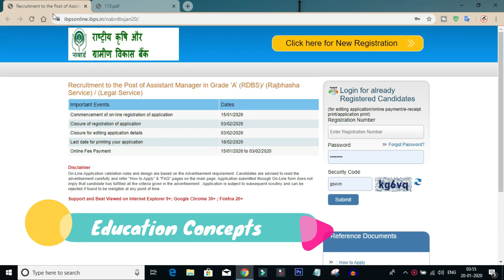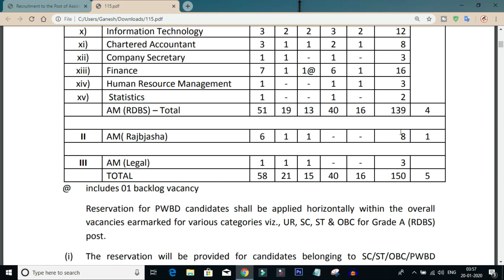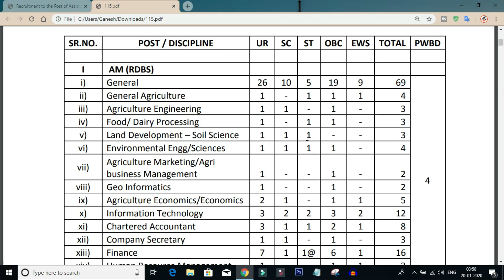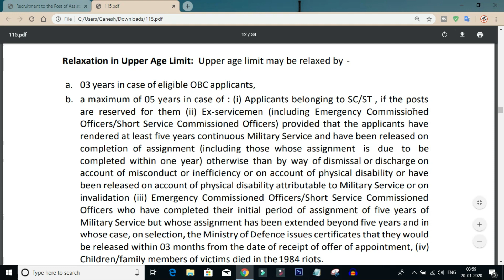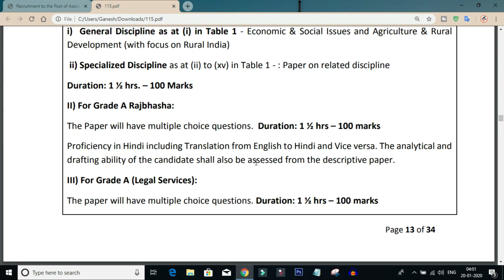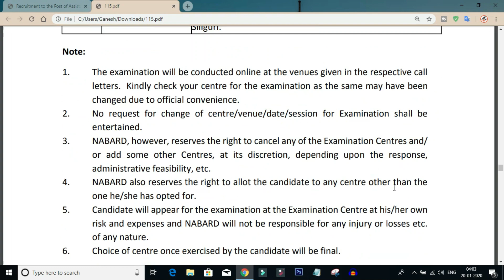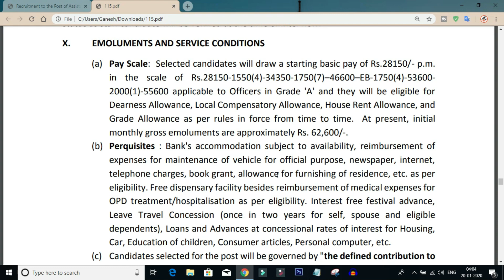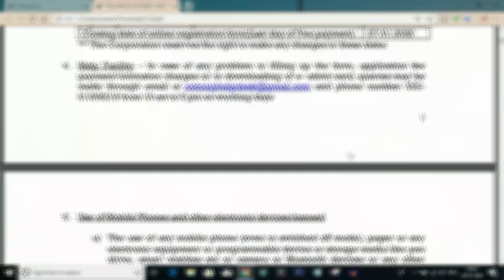National agriculture bank Assistant Manager Posts Notification 2020 || NABARD Manager Jobs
if you watch this video you will know the national agriculture bank grade a assistant manager jobs notification 2020 education qualifications eligibility and selection process details after watch this video you will know the nabard recruitment 2020 and latest central and state government job notifications information details